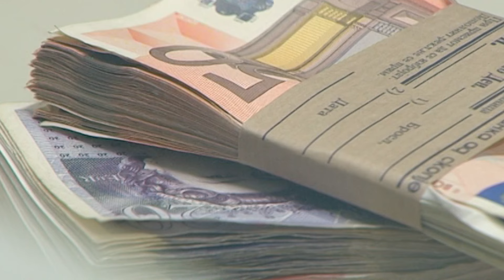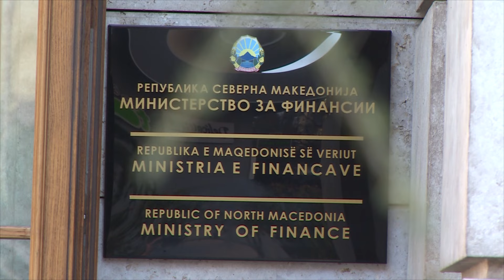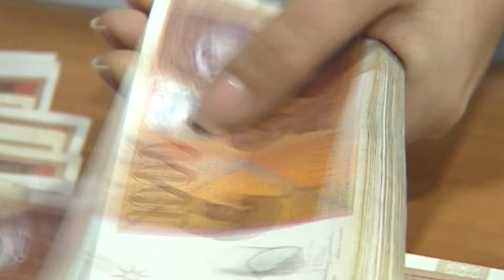Власта троши без усул пред изборите, ставајќи го буџетот во опасност